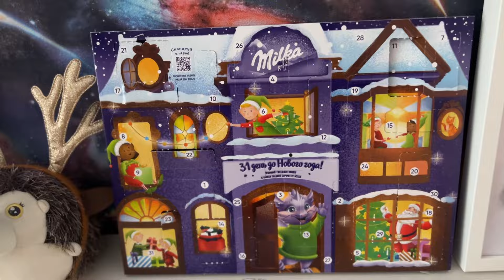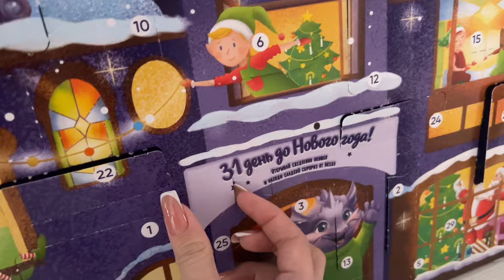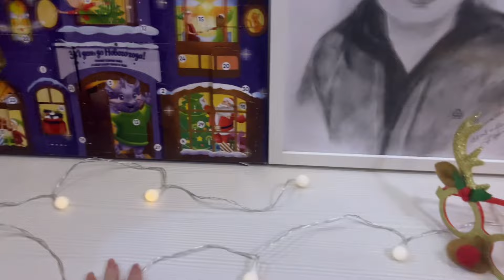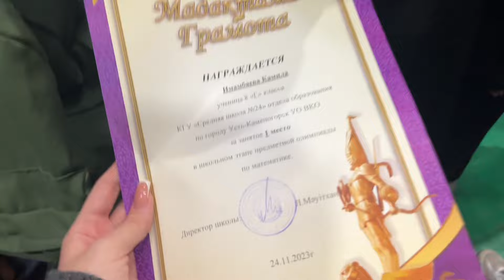vlogmas 08 : предновогодние будни🌲🎅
Всем привет меня,зовут Камила,я из Усть-Каменогорск(КАЗАХСТАН)я очень рада видеть тебя на своем канале 🥰
-ИНСТА:_kamiiiiii_17
-ТИКТОК: _kamiiiiii_17